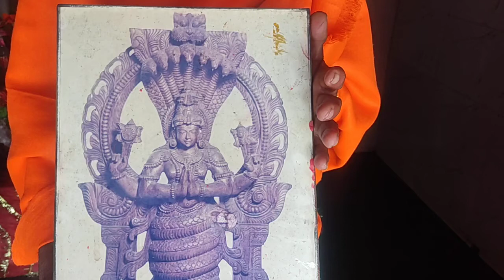महर्षि पतंजलि की वर्जिनल फोटो देखना है तो देख लीजिए